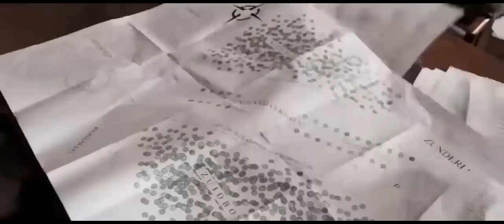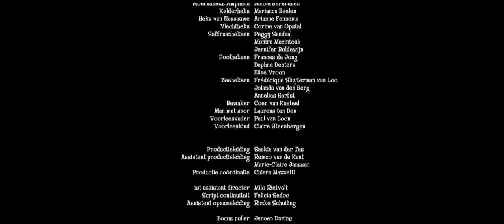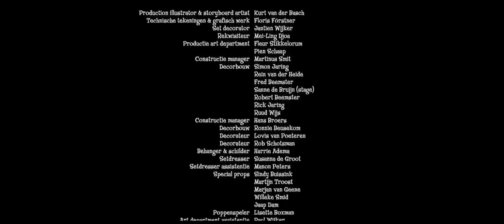Küçük Cadı Avcısı Türkçe Dublaj İzle